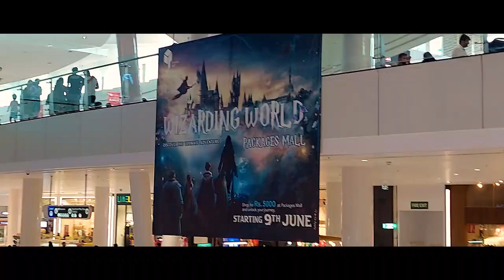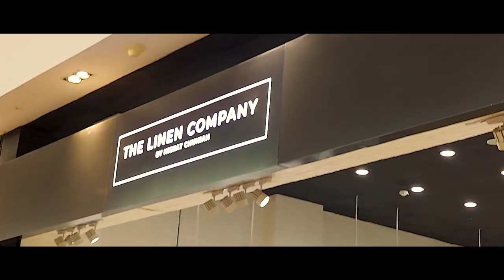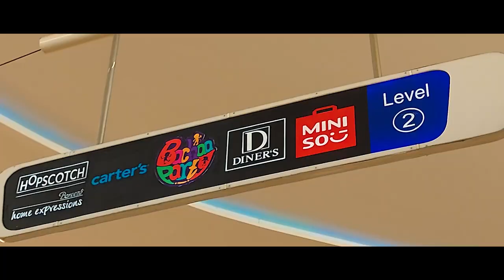Packages Mall Lahore | Shopping Mall Pakistan | Inside Vlog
Packages Mall is a shopping mall located in Lahore, Pakistan. It is among the largest malls in Pakistan. It is located at Walton Road.It is owned by Packages Limited.Spacious, modern shopping mall with a movie theater & a large food court with global bites.

new lahore factory fire today packages mall,fahad mustafa in lahore packages mall | jeeto pakistan lahore special | aadi also comes|taha vlogs,packages mall lahore azam